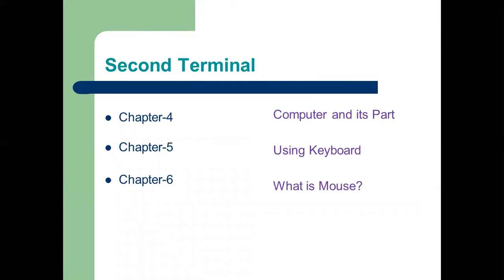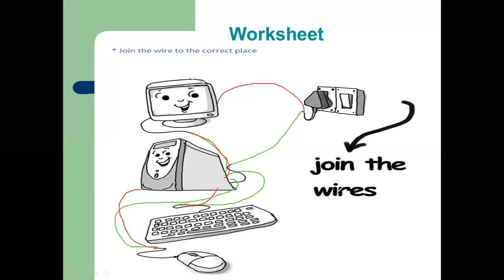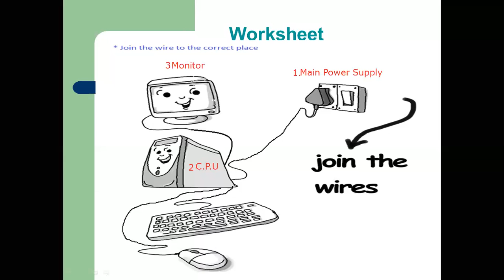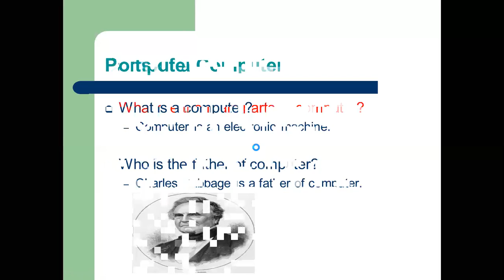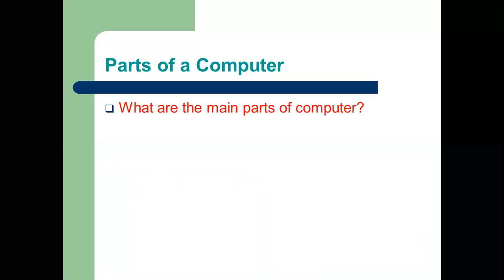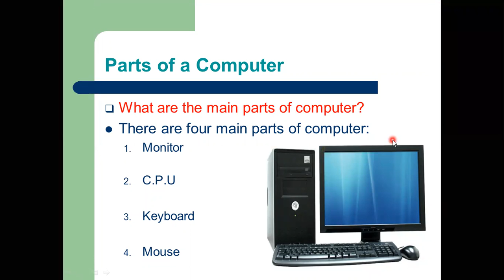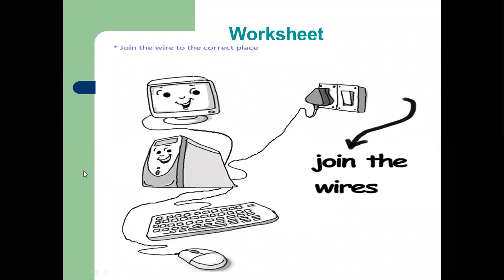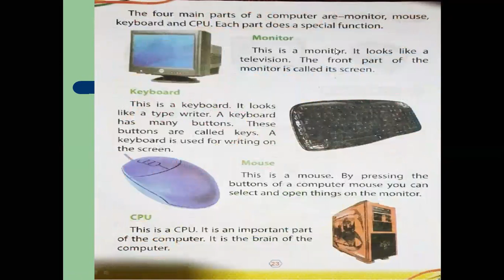Std. 1 | Computer | Aug 14, 2020 | Ep#9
Hey Kids !

We have studied chapter-4 [Computer and its Parts] in this video.

H.W:

"1. Join the wire of computer, do it in fair copy
2. Write Questions-Answer in fair copy
3. Make Quick Review of page no.-22 & 24 of chapter-4"

Hope you had enjoyed the session.
Stay Safe!